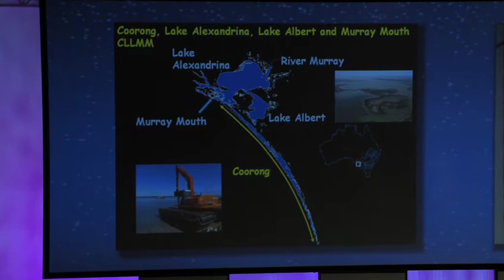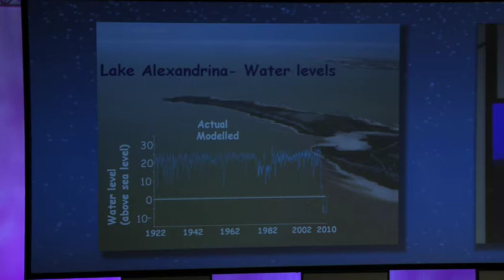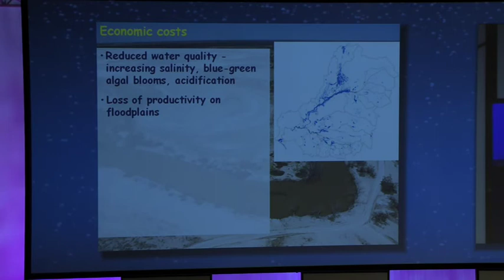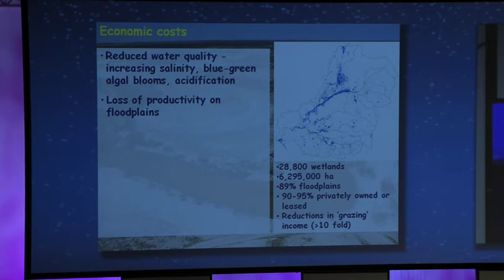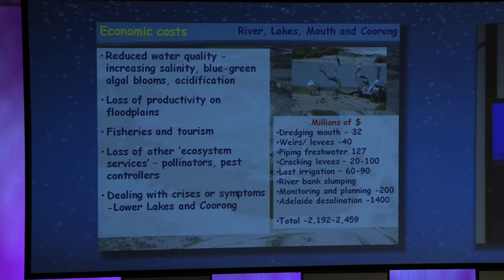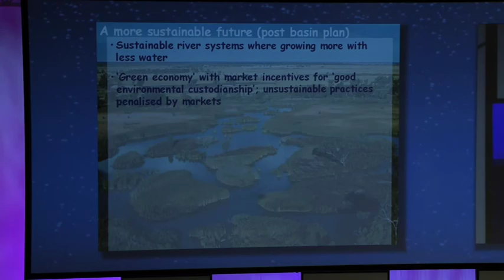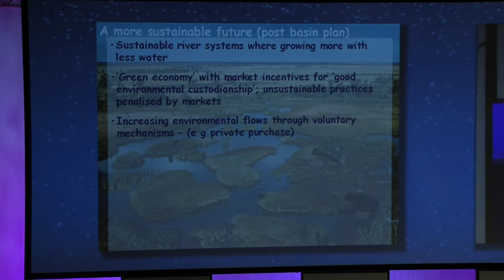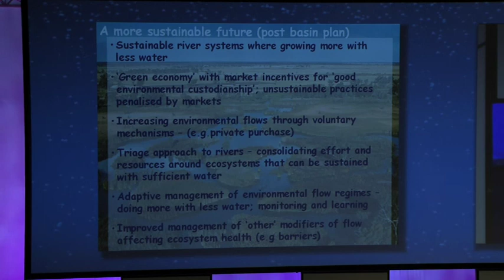Richard Kingsford, Uni NSW, Part 02 - ' Environmental water for the Murray-Darling...'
Prof. Richard Kingsford, Uni NSW, presenting at ABARES Outlook Conference 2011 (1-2 March, Canberra Australia) on 'Environmental water for the Murray-Darling rivers and wetlands: needs and management challenges'.